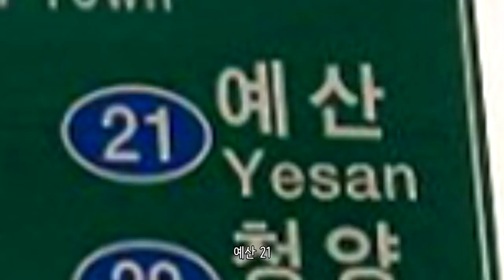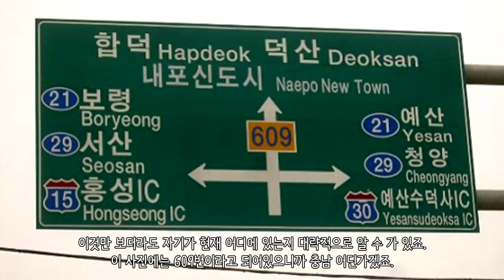표지판 속 도로 번호! 무슨 의미일까?_[SES Production]